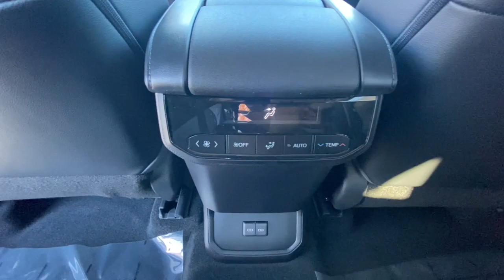2023 TOYOTA Highlander Northern California, Redding, Sacramento, Red Bluff, Chico, CA PS004802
New 2023 TOYOTA Highlander  available in Northern California at  Lithia Toyota of Redding. Servicing the Redding, Sacramento, Red Bluff, Chico, CA area.

250 E. Cypress Ave.